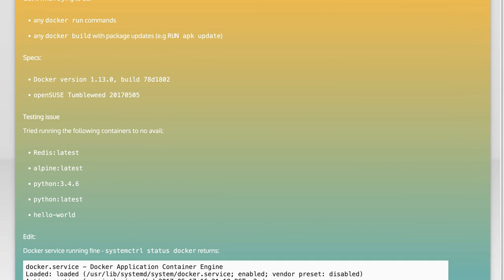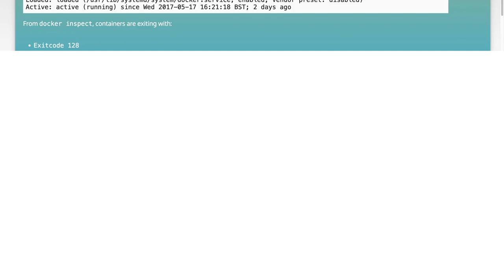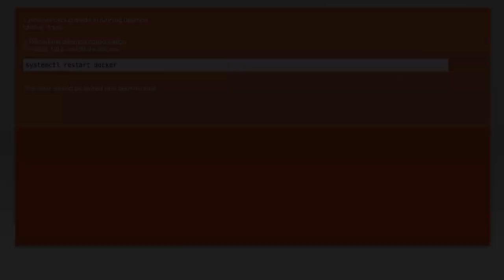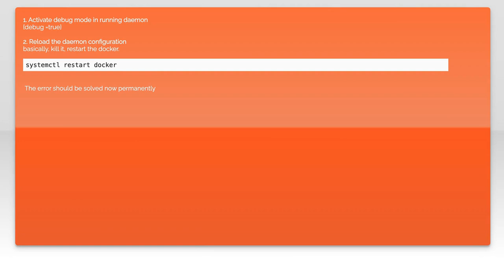Fixing Docker Error: grpc Connection Unavailable - Troubleshooting Guide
In this video, we dive into a common issue faced by Docker users: the "grpc Connection Unavailable" error. Whether you're a seasoned developer or just starting with containerization, this troubleshooting guide will help you understand the root causes of this error and provide step-by-step solutions to get your Docker environment back on track. Join us as we explore practical tips and techniques to resolve this frustrating problem and enhance your Docker experience.

Today's Topic: Fixing Docker Error: grpc Connection Unavailable - Troubleshooting Guide

Related to